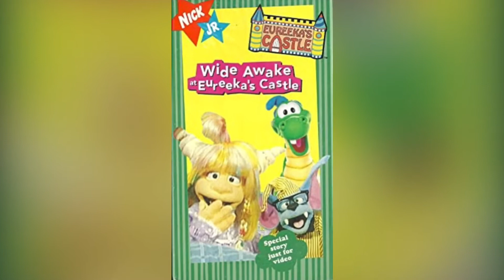Tribute To Nickelodeon’s Eureeka’s Castle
Song By Ricky Skaggs Let It Be You